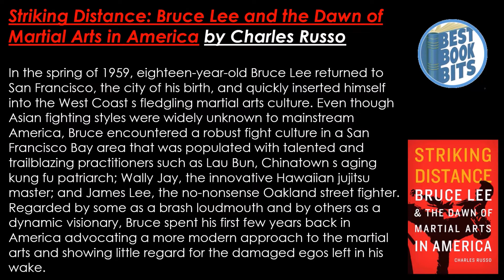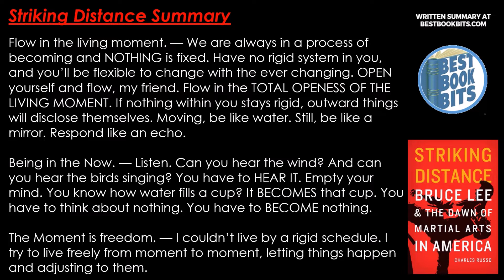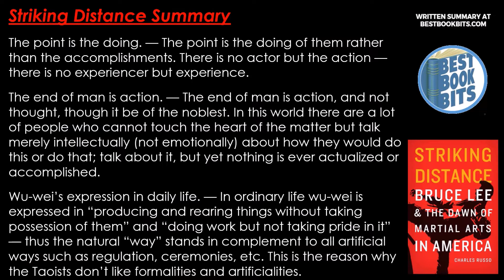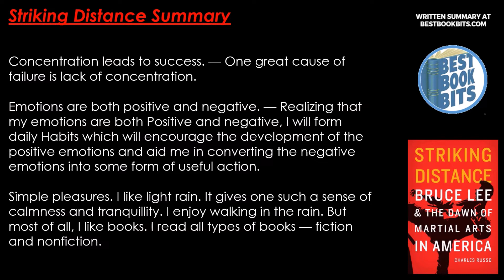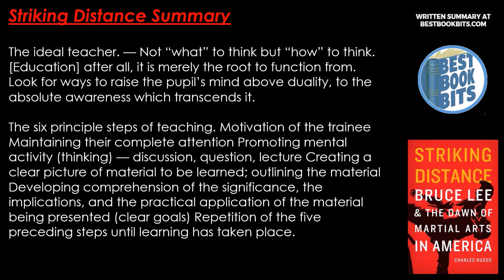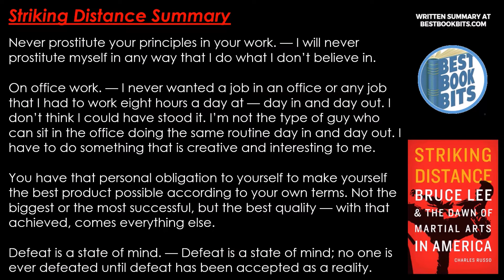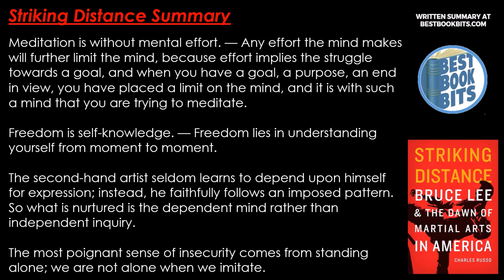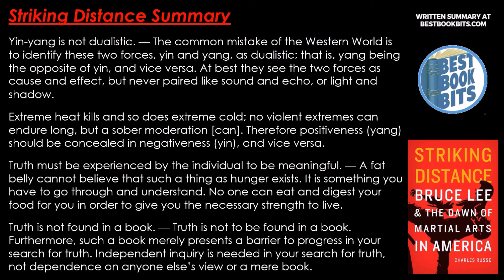Striking Distance | Charles Russo | Book Summary